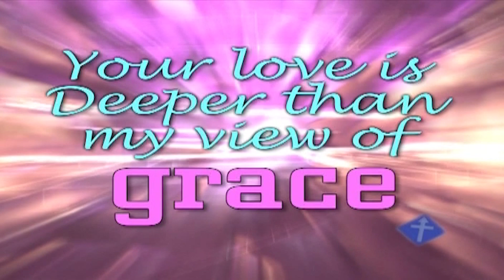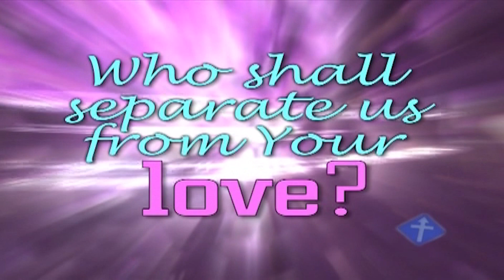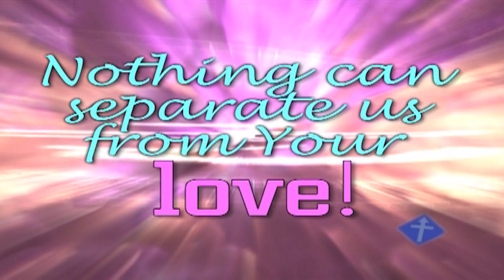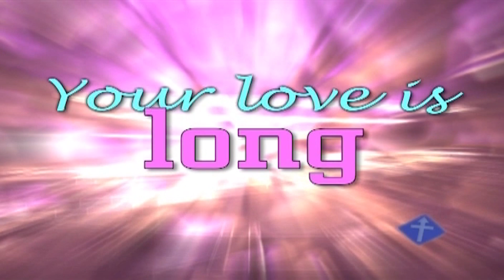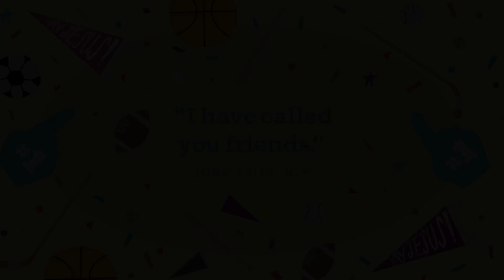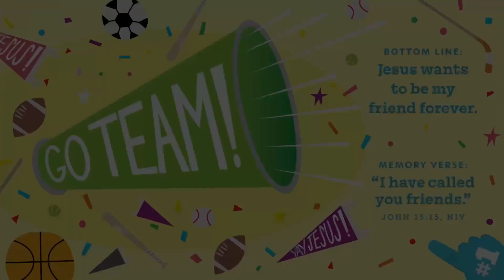March 31st 2024 Pre K Service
This video is geared towards ages 2-5